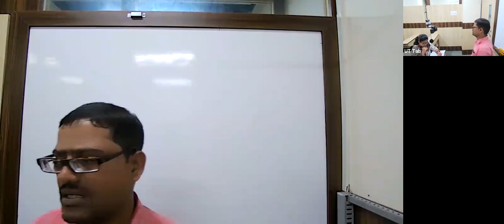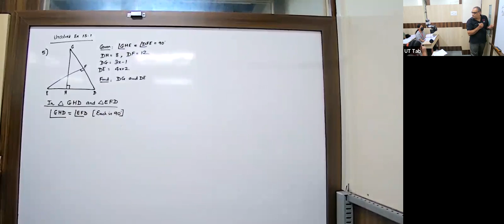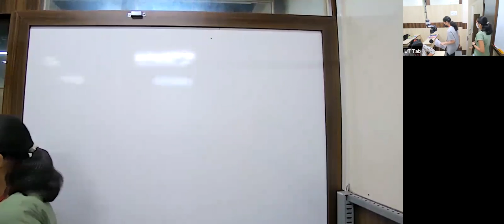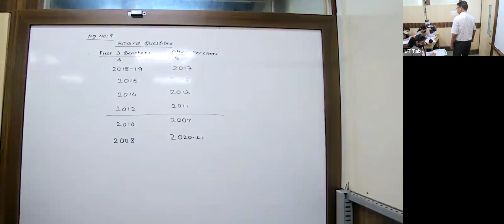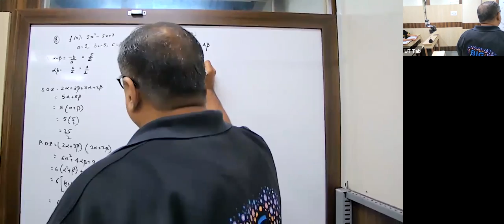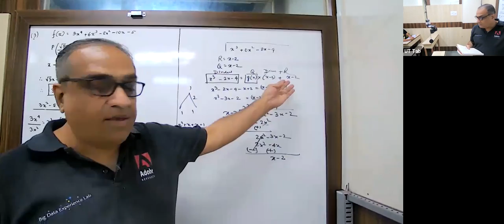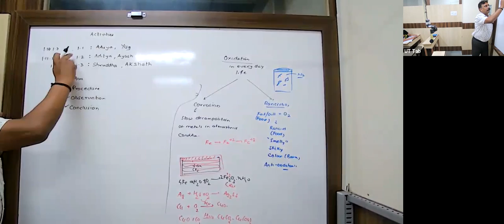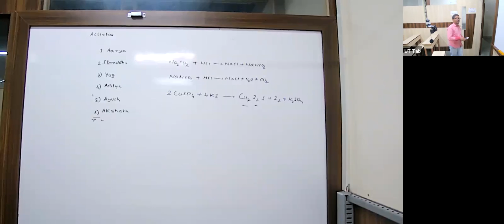KK23 - X ICSE MATHS MJM 23/04/2022